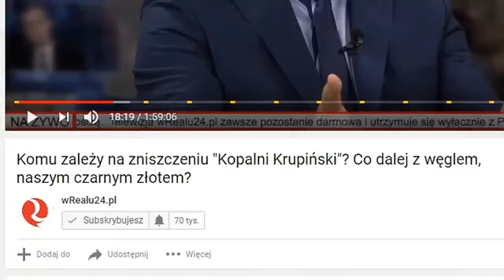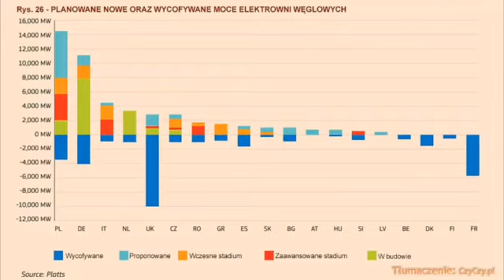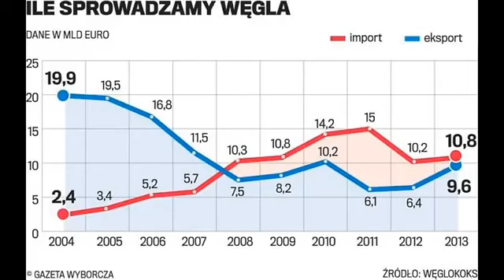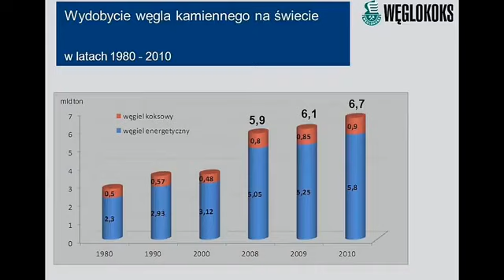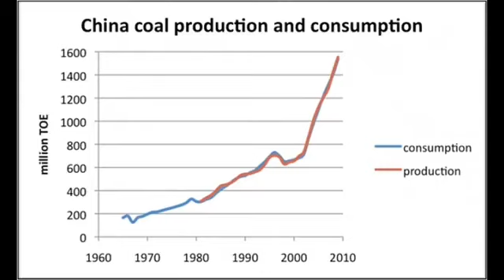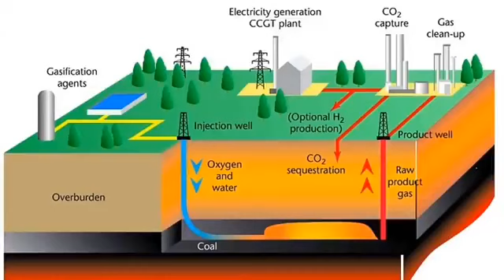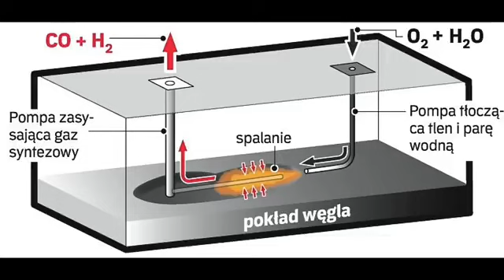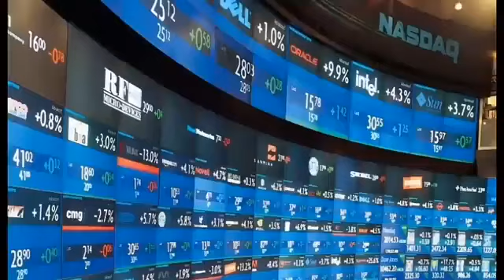Sprawa polskich złóż węgla to sprawa oszust i korupcji